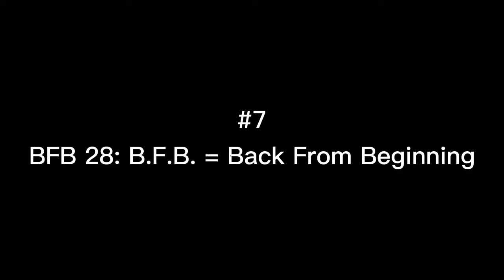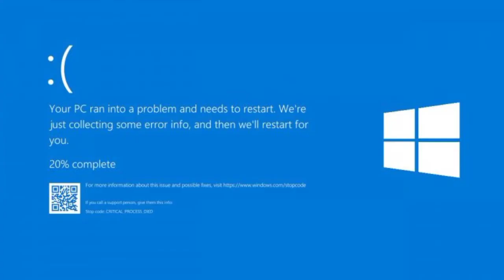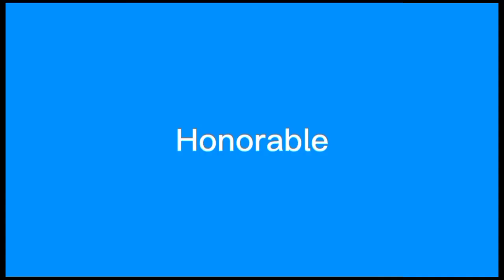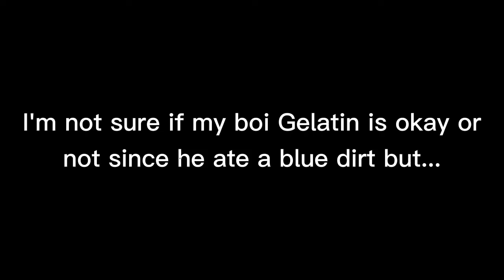TOP 10 Funniest BFB Moments | swfTOP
Honorable mentions were also included